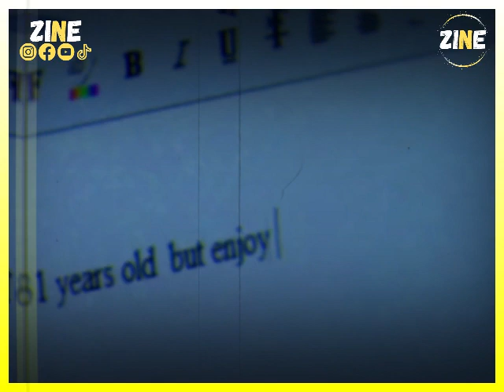مومو كبير | واش كاينين فالمغرب ؟